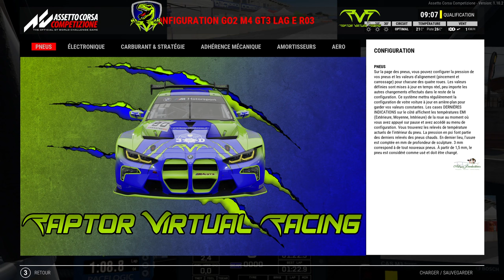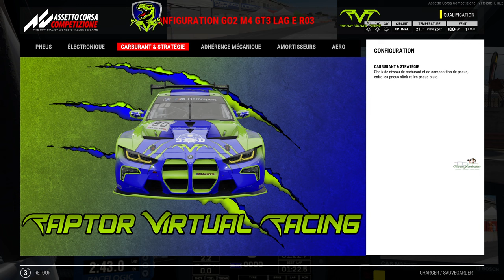Open Exype Laguna Seca P🥉